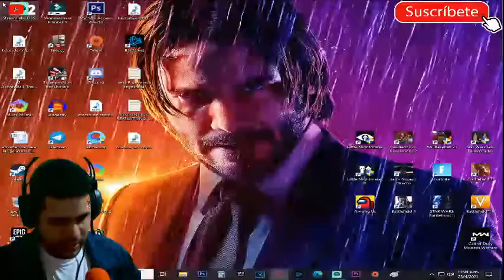LITTLE NIGHTMARES - EL COMIENZO DE UNA PESADILLA #1 [RESUBIDO] (PC)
Mi canal►
6
 / elblonde